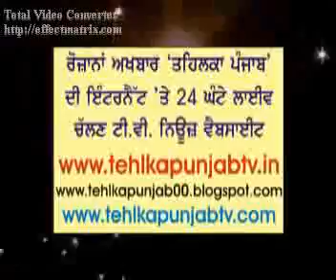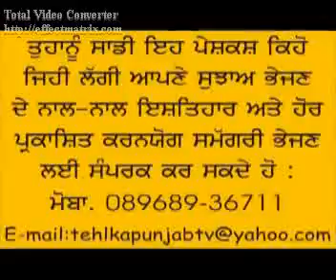Harbhajan Bane Singer